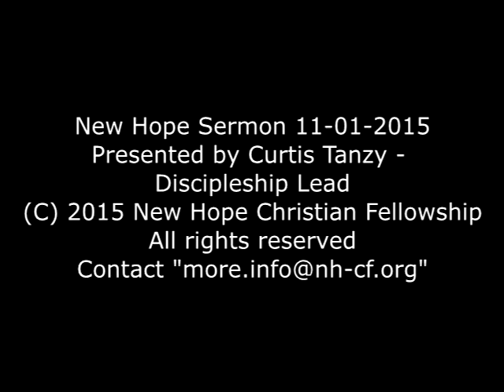Sermon 2015 11 01